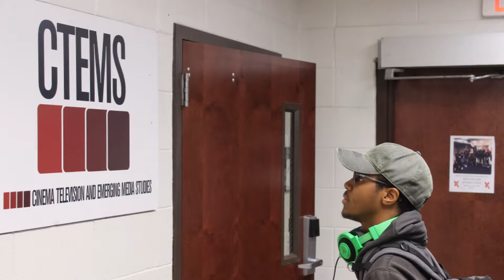Photo Story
Practice photo story assignment for New Media & Technology class.